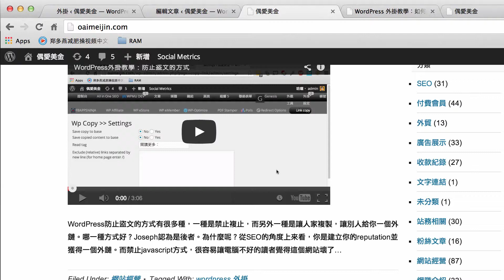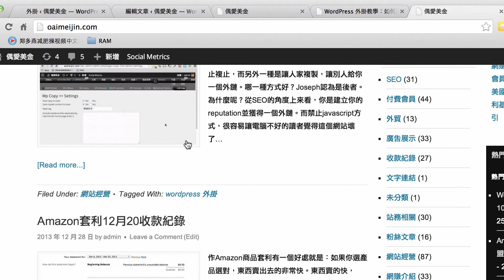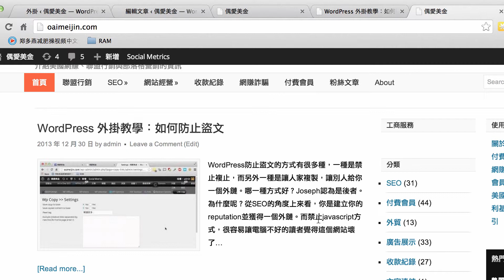Wordpress外掛教學：設定影片作為特色圖片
特色圖片是WordPress許多theme都會用的設計，讓文章圖文並茂。但是，如果你是用video的話，預設是不會出現特色圖片的。這段影片教大家如何用video當特色圖片
如果不知道什麼是特色圖片，參考我在「偶愛美金」寫的教學：